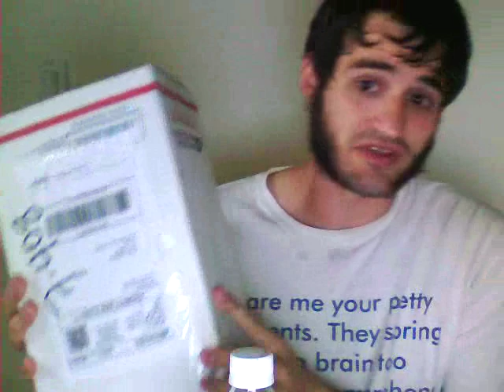Brian tries CRYSTAL Pepsi- in 2014!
I've wondered what Crystal Pepsi tasted like for some time. Well eBay pulled through and here we go!